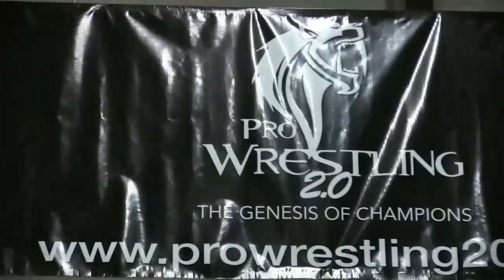CARLOS LUCHA WRESTLING IS MY RELIGION TOUR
IN THISVIDEO IS SOME OF THE BEST INDEPENDENT WRESTLING OF FLORIDA  NO SOUND DUE TO COPYRIGHMUSIC